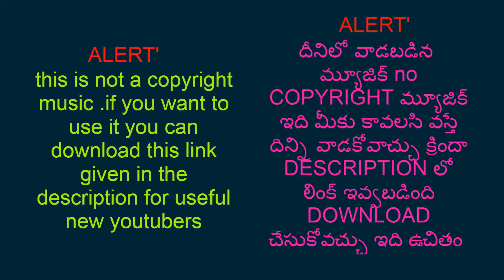Flowers With Peaceful Music in HD.Relaxing Music.Beautiful Flowers,Planet Earth Amazing Nature 1080p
this video about ;  Flowers With Peaceful Music in HD.Relaxing Music.Beautiful Flowers,Planet Earth Amazing Nature 1080p